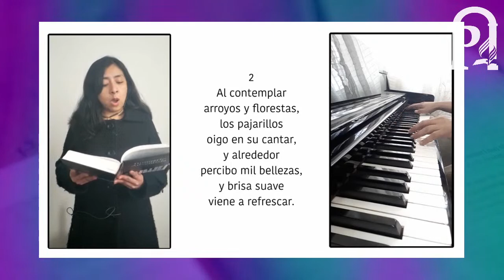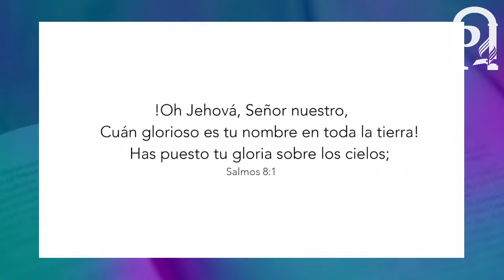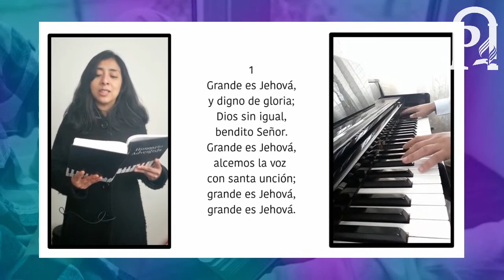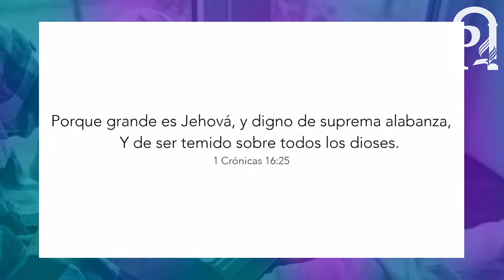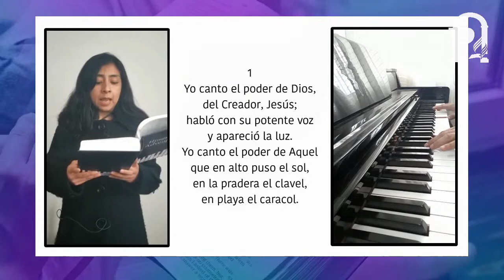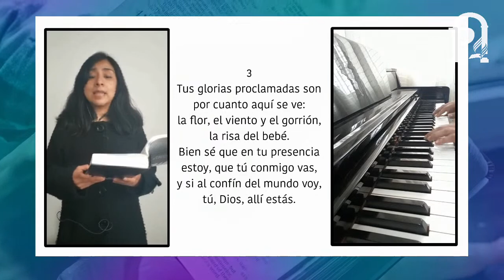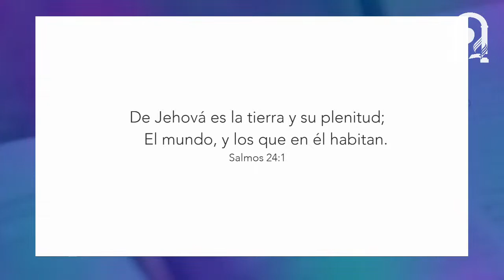Un perfume con olor a gratitud - Ptr. José Dzul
Semana de gratitud